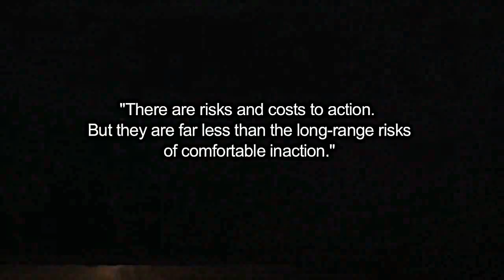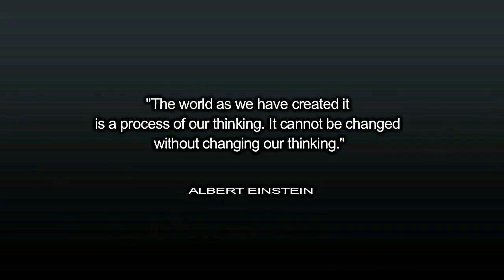End Game America - David Icke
I, do solemnly swear that I will support and defend the Constitution of the United States against all enemies, foreign and domestic .
Film footage from Grey State trailer.Contribute to this film effort